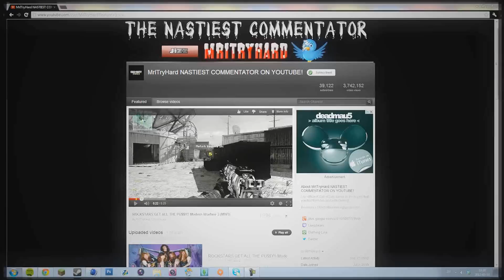MALE vs FEMALE SEX DRIVES!!! VAGINA CHRONICLES!!!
MrITryHard Call Of Duty Black Ops 2 Modern Warfare MW2 MW3 CoD Gameplay Multiplayer Sniper Sniping Quickscope No scope Drone Swarm AGR A.G.R. Dogs K9 Unit VTOL Warship Stealth Chopper Guardian War Machine Zombies Tranzit Rushing Xbox Playstation 3 PS3 Orbital VSAT Hellstorm Missile Lodestar Escort Drone Dragonfire Hunter Killer Vagina ChroniclesIs It Gay Nastiest Commentator on Youtube